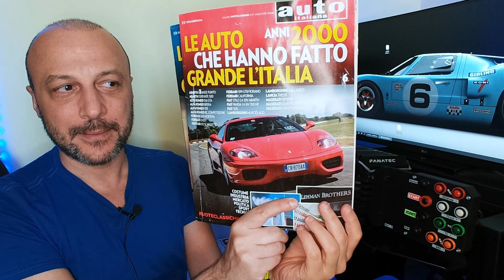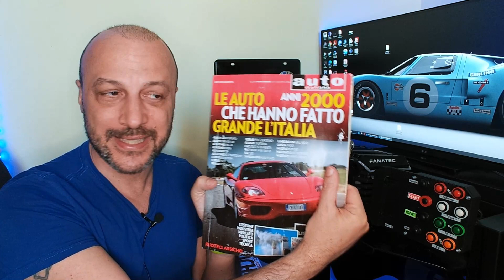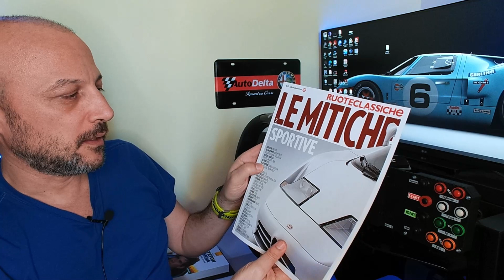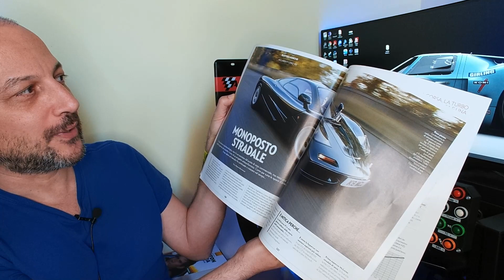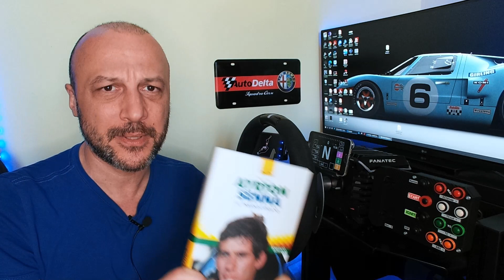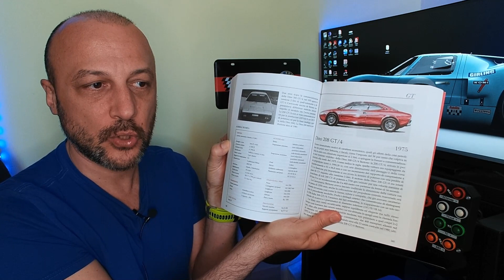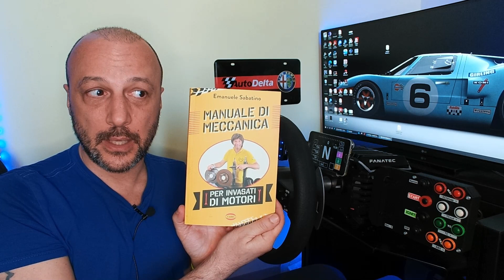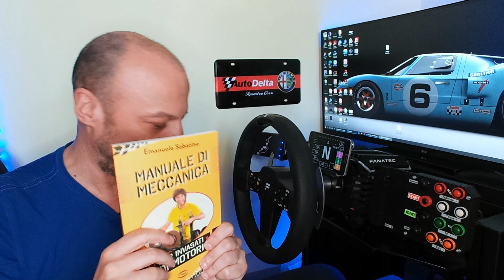Le chiacchiere della domenica - letture interessanti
00:00 Intro
02:18 Le auto che hanno fatto grande l'Italia
04:47 Le mitiche - Ruoteclassiche
08:01 Ayrton Senna il predestinato
09:33 Tutto Ferrari
11:40 Manuale di Meccanica

Libro Senna

Tutto Ferrari

Manuale di Meccanica

👇 il mio hardware 👇
» AMD 5800X
» 32GB Crucial Ballistix 3600 MHz, DDR4,
  GeForce GTX 1080 Ti GAMING X 11G
» Fanatec CSL DD + CSL Pedal LC
» Rig SRC-PLUS